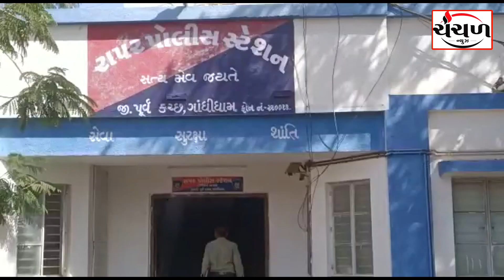રાપર પોલીસ મથકે વાર્ષિક ઇન્સ્પેક્શન યોજાયું